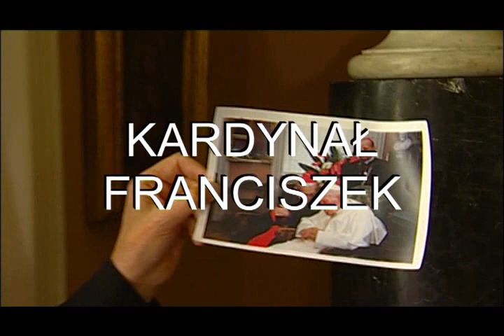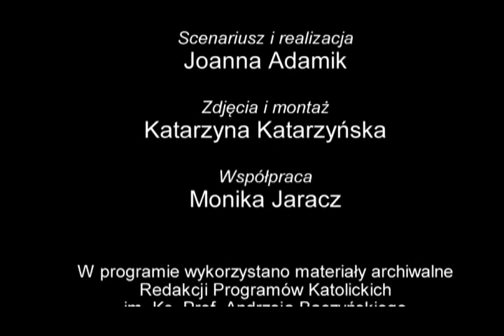WIARA I ZYCIE Kardynal Franciszek